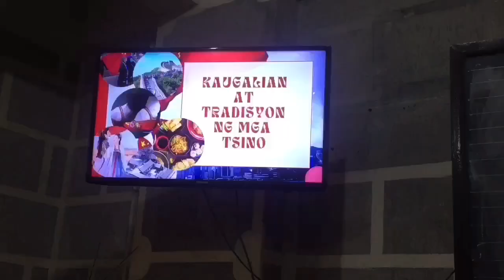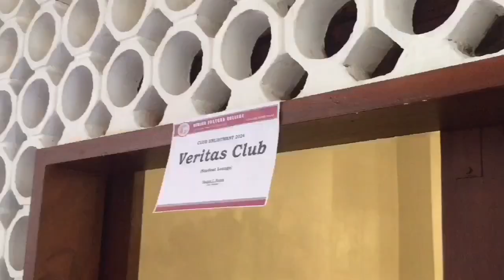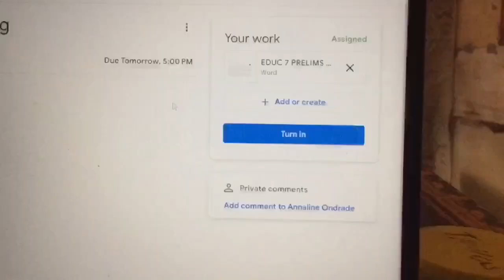COLLEGE DIARIES: Junior year, study vlog, balancing life, treat myself, jea's bday & more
Here's my productive days as a college student.
Hope you all doing good guys, stay safe!!

Music owns by the owners